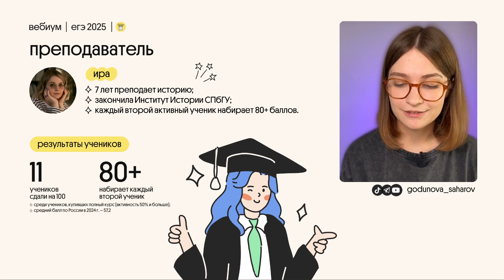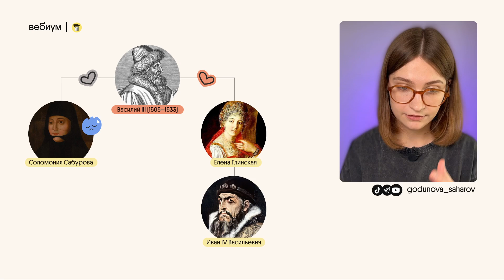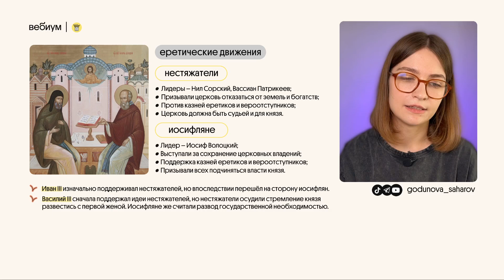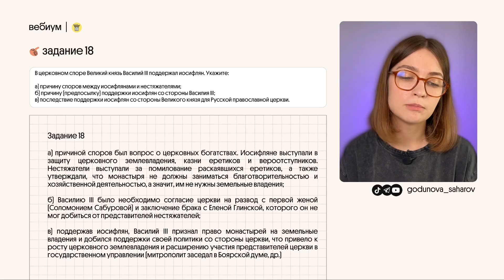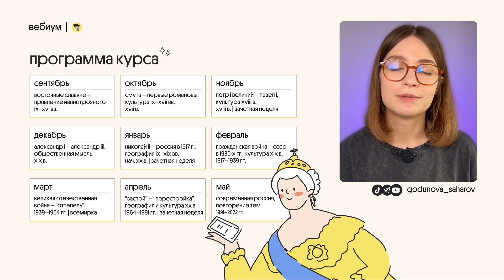Иосифляне и нестяжатели для ЕГЭ по истории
В этом видео мы поговорим о том, что важно знать про иосифлян и нестяжателей для подготовки к ЕГЭ по истории в 2025 году. Мы обсудим, в каких заданиях встречается эта тема, разберем исторический контекст — что происходило с государством в конце XV — начале XVI века.

Вы узнаете о движении нестяжателей и познакомитесь с основными идеями иосифлян. Также мы исследуем, как развивались отношения между князьями и представителями этих двух течений.

В завершение Ира Годунова поделится полезными советами о том, как успешно решать задание 18 на ЕГЭ по истории. Присоединяйтесь к нам, чтобы уверенно подготовиться к экзаменам!

Онлайн школа Вебиум — школа, где понимают. С нами подготовка к ЕГЭ становится лёгкой и эффективной: баллы наших студентов на 15-20 выше средних результатов по России.
За 9 лет уже 66 000 выпускников решили готовиться к ЕГЭ, сдавать экзамены на высокие баллы и поступать в вузы мечты с нашей помощью.
Попробуешь тоже?

⏱Таймкоды⏱
00:00 О чем это видео
00:08 Кто такие Ира Годунова и Фил Сахаров из Вебиум
00:18 В каких заданиях встречается тема про иосифлян и нестяжателей
01:05 Что происходит с государством в конце XV начале XVI века
02:10 Нестяжатели
04:10 Иосифляне
05:10 Как развивались отношения князей с иосифлянами и нестяжателями
07:50 Как решать задание 18 на ЕГЭ по истории